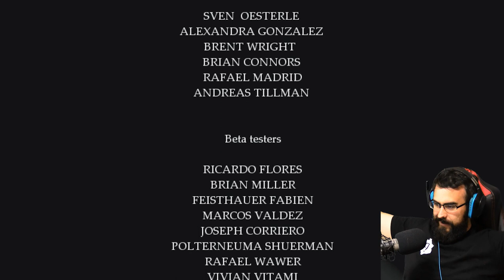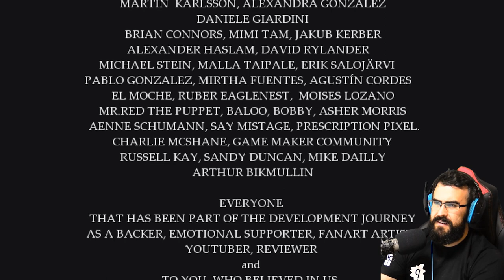IT'S OVER l Fran Bow - part 12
Fran Bow